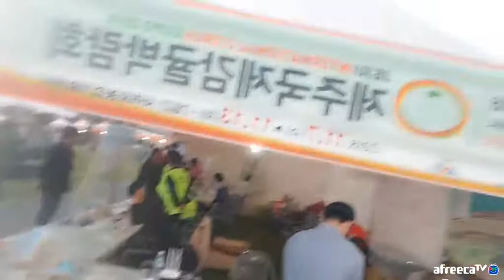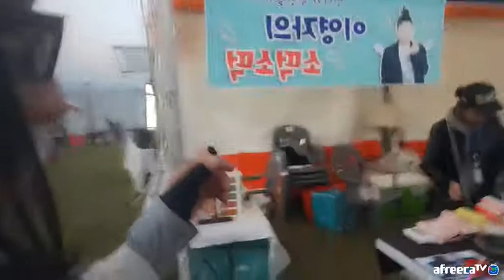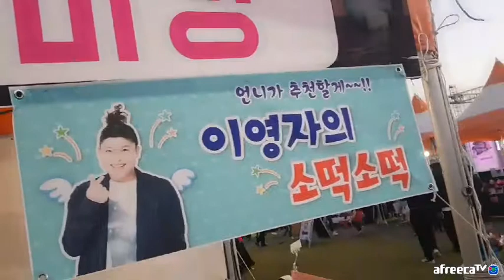서귀포 칠십리축제 각설이 2